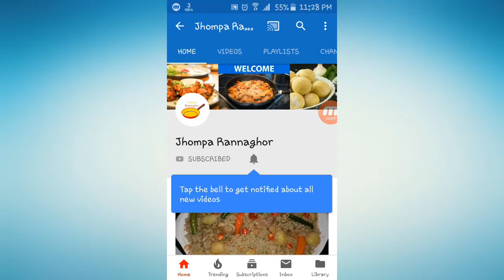রুই মাছের মাথার ভাঙ্গা টক রেসিপি || rui macher tok recipe || Jhumpa Rannaghor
In this video, I am going to show you how to make rui macher tok ||